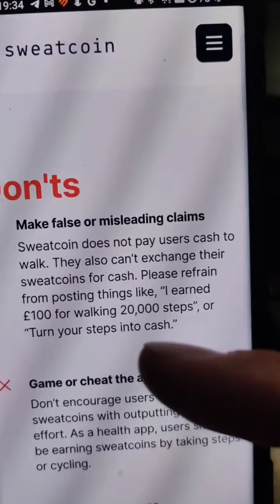vamosatestearlo pacoweb sweatcoin